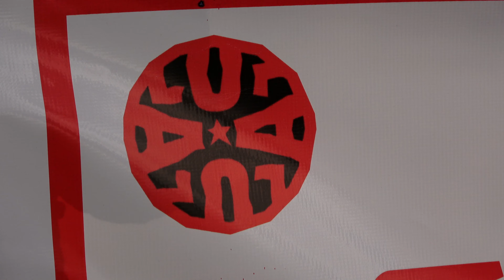John Lugo Arrested Dec 13, and Released Dec 14, 2021